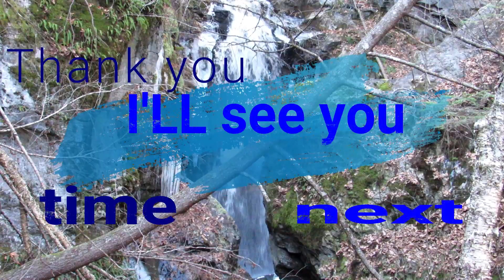Royalston falls Massachusetts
Royalston Falls is a 50 foot water and granite gorge in Royalston, Mass along Fall Brook, a tributary of the Tully river which in turn is a tributary of the Millers river as established in 1951. Thank you, John.